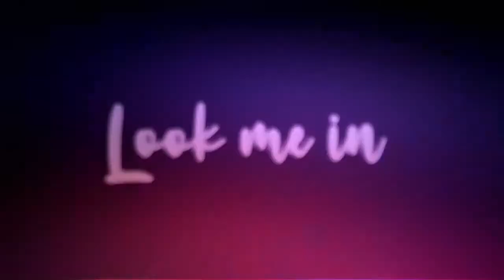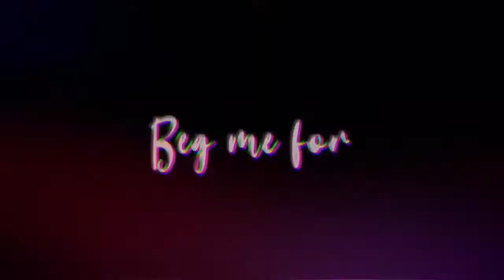Nightcore - Blood // Water (Rock Version) (Lyrics)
➥ S͎u͎b͎s͎c͎r͎i͎b͎e͎ to join team Lydian

✘ INFORMATION ✘
➥ Song ➼ Blood // Water
➥ Artist ➼ grandson
➥ Cover ➼ Vara Gianna
➥ Artwork ➼ 河CY

✘ Blood // Water LYRICS ✘
[Chorus]
We'll never get free, lamb to the slaughter
What you gon' do when there's blood in the water?
The price of your greed is your son and your daughter

[Verse 1]
Look me in my eyes
Tell me everything's not fine
Oh, the people ain't happy
And the river has run dry
You thought you could go free
But the system is done for
If you listen real closely
There's a knock at your front door

[Chorus]
[Drop]
When there's blood in the
(Oh, oh)
(Oh, oh)

[Verse 2]
Beg me for mercy
Admit you were toxic
You poisoned me just for
Another dollar in your pocket
Now I am the violence
I am the sickness
Won't accept your silence
Beg me for forgiveness

[Drop]
When there's blood in the water
(Oh, oh)
(Oh, oh)
(Oh, oh)
[Bridge]
I am the people
I am the storm
I am the riot
I am the swarm
When the last tree's fallen
The animal can't hide
Money won't solve it
What's your alibi? (Alibi, alibi)
What you gon' do when there's blood in the

If you are the original owner of this image, audio and you don't want me to have your work uploaded on my channel, please contact me via my email: and I will remove the Image, audio immediately!